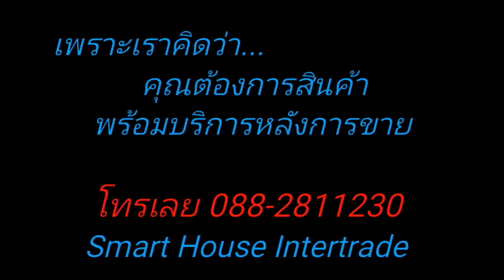ประตูรีโมท@แม่สอด by SmartHouse‎@smarthouse4938